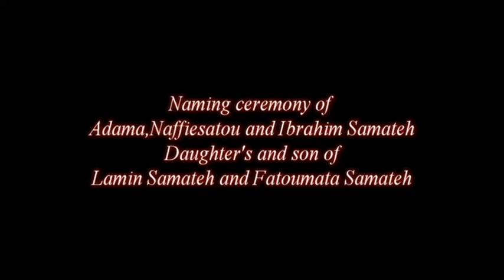Samateh Kunda Naming Ceremony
Pipeline Naming ceremony 01/01/2020